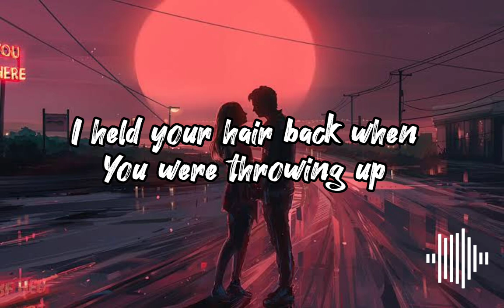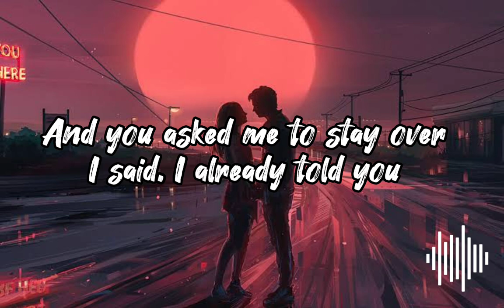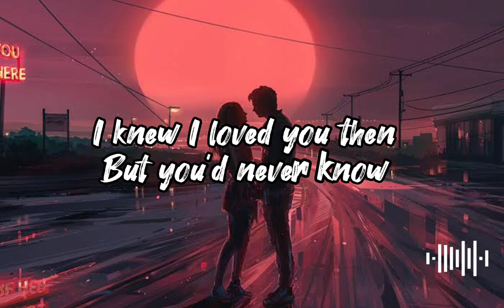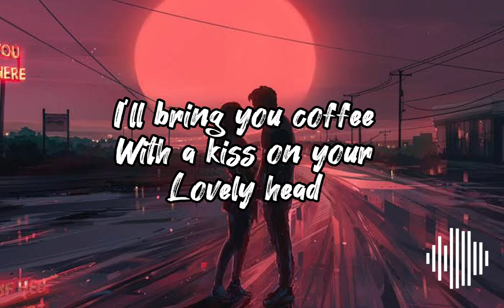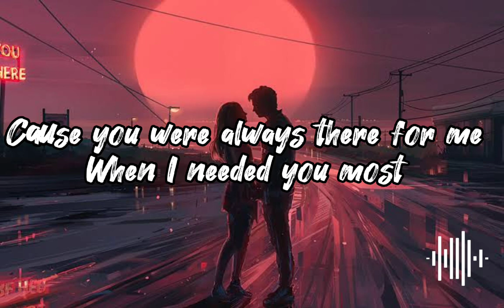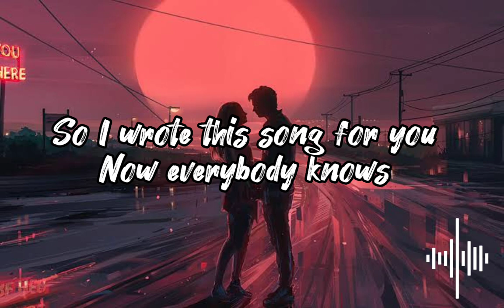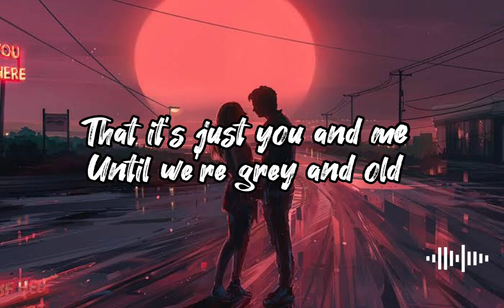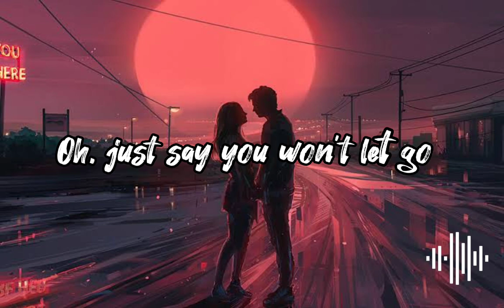Say You Wont Let Go - Luan Huber The Voice Germany [ Sings Off ]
Luan Huber The Voice Germany Sings Off
Say You Won't Let Go - JamesArthur